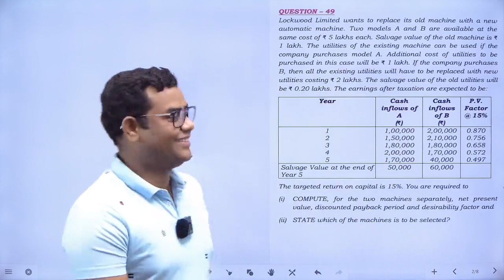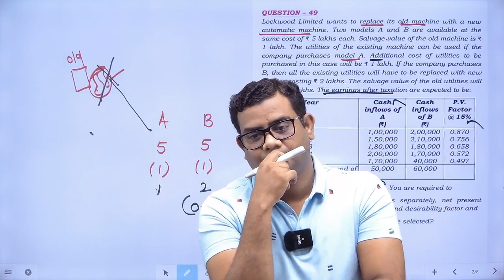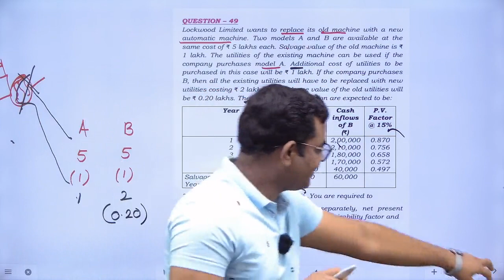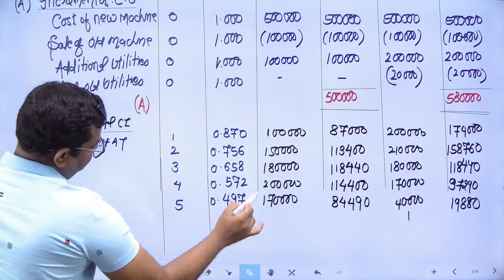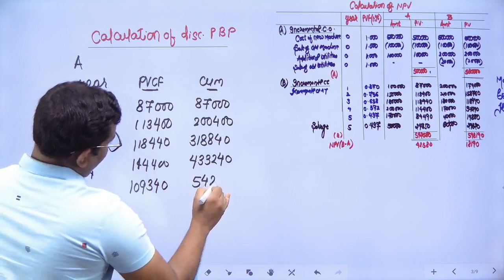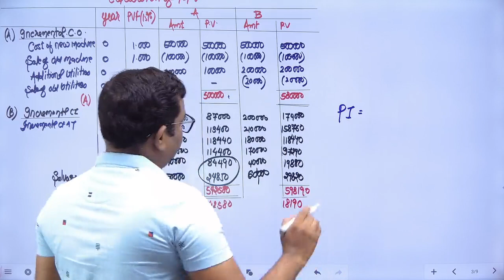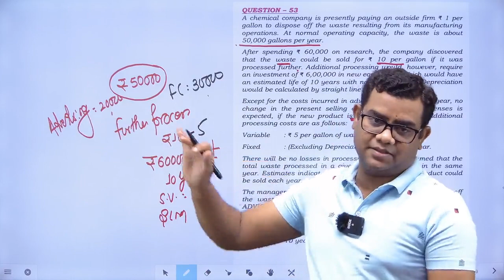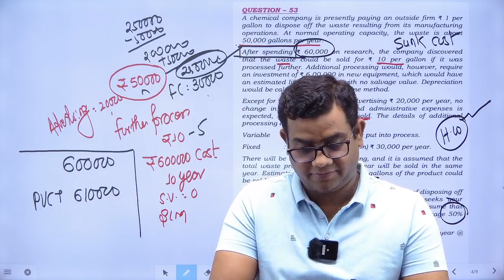CA INTER FM CAPITAL BUDGETING CLASS - 13